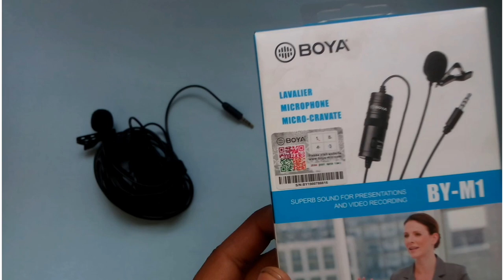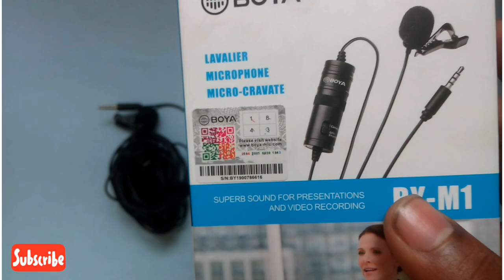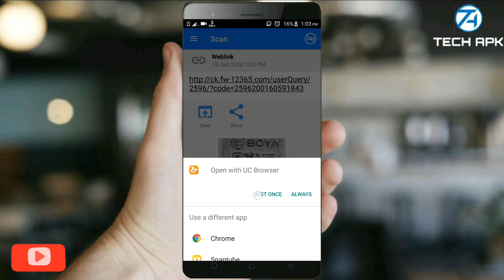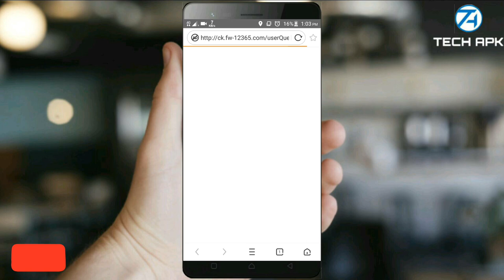Boya fake vs original |mjtk|Tech apk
Hello dosto kaise ho aap sabhi asha karta ho ache hoge to dosto is video main aap ko ek bohat important baat btaiye hai ke kis tra aap boya mic ke original or fake ke pehchane kar sakte ho

Jaroor kare